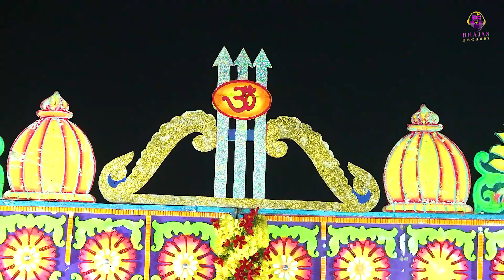मैं भीख मांग रहा | Sonu Lakha | MAin Bheekh Maang Raha | Live Khatu Shyam Bhajan 2023